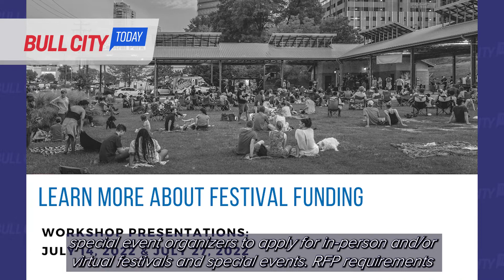Bull City Today ep. 1044 Festival & Events [August 1, 2022]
If your organization is interested in hosting an arts or cultural festival or event in Durham over the next year and a half, we want to hear from you. The deadline is fast-approaching for events seeking our support. Get more details on BullCityToday.

Transcript: If your organization is interested in hosting an arts and cultural festival or event in Durham over the next year and a half, we want to hear from you. Proposals are now being accepted from qualified non-profit organizations that want to host a festival or event before the end of 2023 and that are seeking our support. We recognize that festivals and other events play an important role in fostering community wellbeing and contributing to an improved quality of life for Durham residents and visitors. For that reason, some funding is available to support events where economic and social benefits are provided for the community and the eligibility criteria are met. This year’s proposal process encourages new and existing arts, cultural and historical festivals and special event organizers to apply for in-person and/or virtual festivals and special events. RFP requirements and online portal information can be found at Durham NC dot gov slash 4830. Completed packets will be accepted until 3 p.m. on August 8.